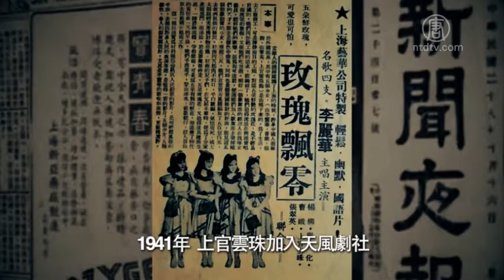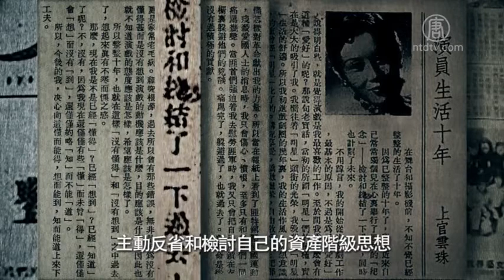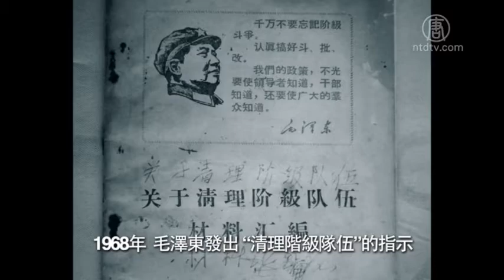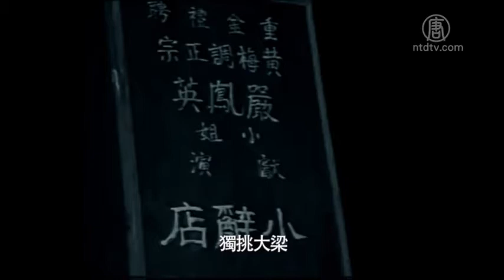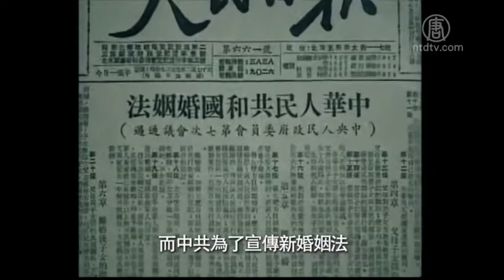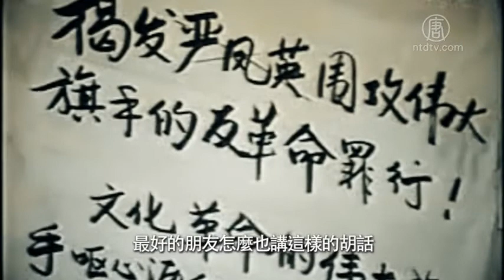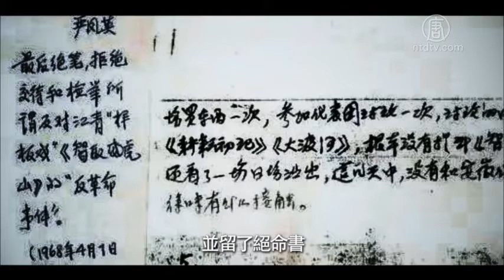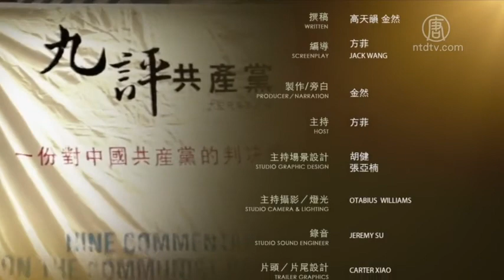【共产党百年真相】系列片：殒落的明星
在群星闪耀的中国文艺名人录里，上官云珠和严凤英占据着特殊的位置，一位是民国影坛的电影巨星，另一位是开宗立派的黄梅戏名角，她们都有着出类拔萃的容貌和演技，而命运的巨浪将她们不同的人生轨迹，推向了同一个深渊。